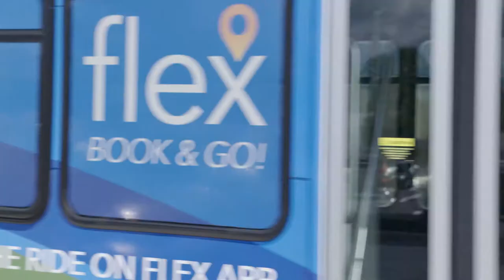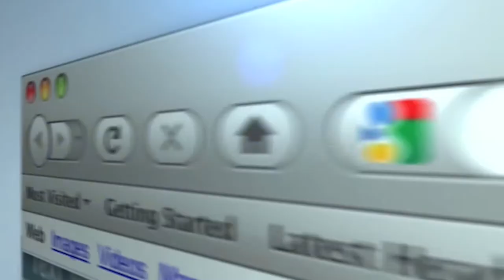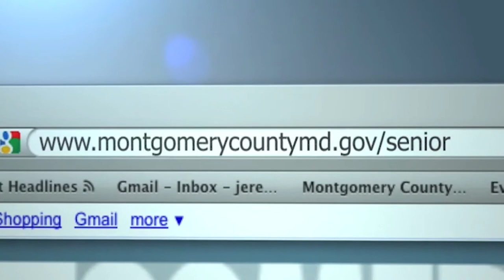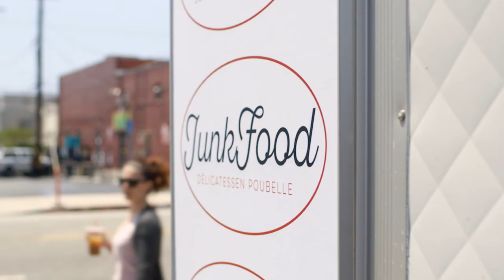Seniors Today 192 HD September 2019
Amy Harbison hosts Anita Vasallo from Montgomery County Libraries and Adriane Clutter from Montgomery County Recreation to talk about the new Wheaton Library and Recreation Center, we learn about some very important ways to prevent falls as well as the Arts & The Brain lecture series at Strathmore’s AMP.